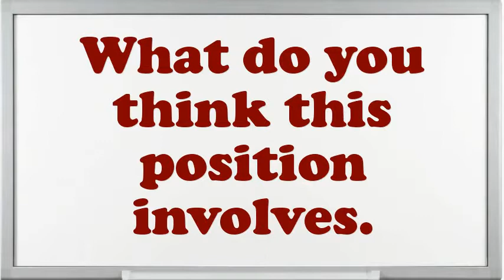Operator Dairy Processing interview questions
Interview Questions for Operator Dairy Processing.What are your professional objectives for an Operator Dairy Processing?Illustrate few exemplars of companionship as an Operator Dairy Processing.What was the critical condition you have experience as an Operator Dairy Processing?What achievements have you gained working as an expertise Operator Dairy Processing?How well did your college experience prepare you for this job?